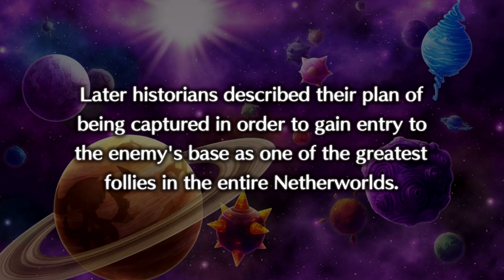Let's Play! - Disgaea 5 Complete Episode 8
You know what they say, what's a plate of Curry between friends...
Wait, they don't say that.
JUST GIVE ME BACK THE CURRY